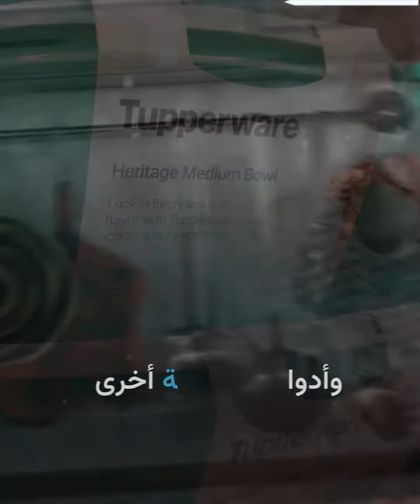مستقبل غامض لعلب التخزين البلاستيكية "تابروير".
شركة " تابروير" الأمريكية لصناعة علب التخزين البلاستيكية تشهد مستقبلا غامضا!
برأيك، ما هو مستقبل شركة "تابروير" الأمريكية؟

الموسيقى:Pass Me By
الفنان:Adam Griffith